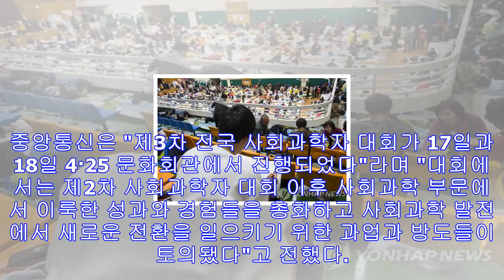北, 사회과학자대회 개최…"사회과학 발전방도 토의"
북한 노동당 중앙위원회 부위원장 박광호 [연합뉴스 자료사진] [국내에서만 사용가능. 재배포 금지. For Use Only in the Republic of Korea. No Red...